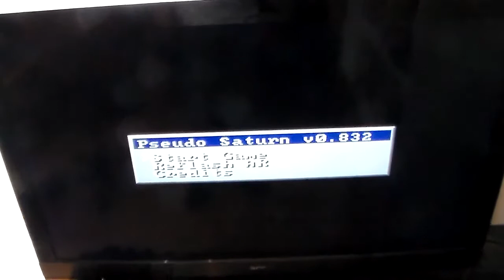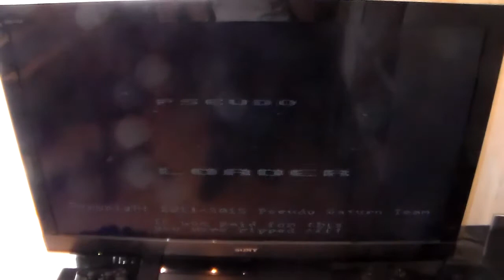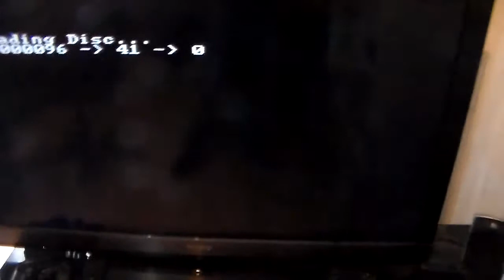[Saturn] Lire les jeux gravés avec l'AR Pseudo Saturn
Aujourd'hui je vous conseille de prendre la Saturn V3 Universal Chip.

Ce n'est pas forcement difficile,il suffit de mettre 2 nappes,et de souder juste le fil pour le 5V,et c'est tout.

Car la on peut lire TOUS les backups contrairement à l' AR en Pseudo Saturn KAI qui a une liste de compatibilité :